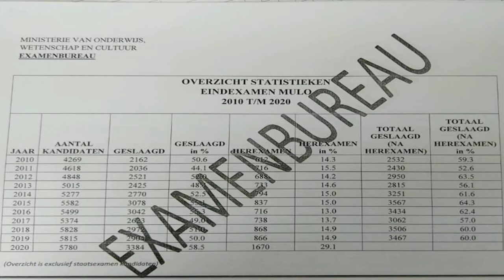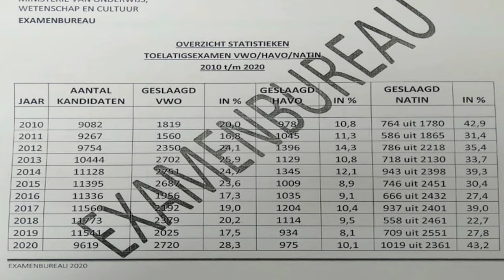08 09 2020 58,5% direkt geslaagde Mulo eindaxamenkandidaten